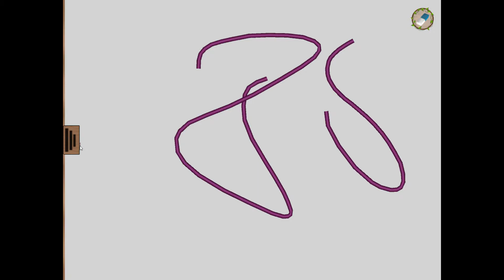DripDrop Game Project